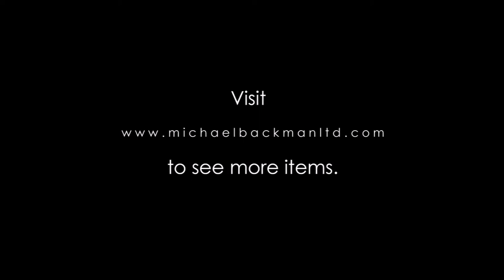5927 Persian Signed, Fine, Chased, Tinned Copper Bowl Decorated with Tracts from the Ghazals of Hafe